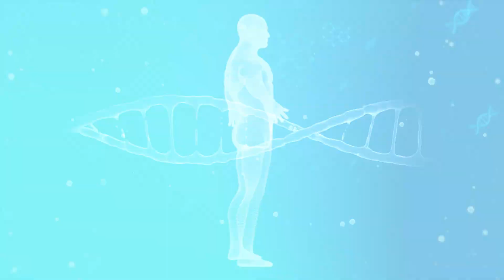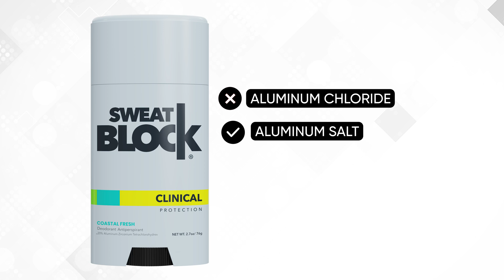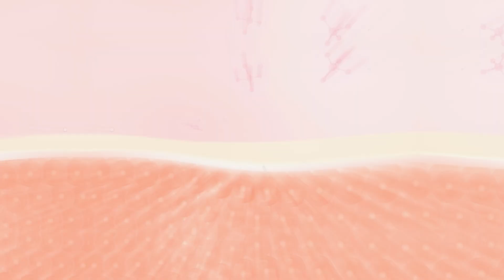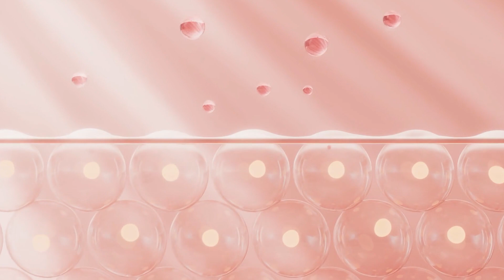Why Do I Sweat So Much and Best Hyperhidrosis Solutions? Pharmacist Explains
Wondering why do I sweat so much? This hyperhidrosis treatment guide shares causes, tips, and solutions.

SWEAT SO MUCH:
In this video I explain why do I sweat so much and why do we sweat using science-based advice. You’ll learn what makes you sweat the difference between regular sweating and hyperhidrosis and what is the best solution for hyperhidrosis. I also explain proven hyperhidrosis treatment options and what causes this condition.

SWEATBLOCK ANTIPERSPIRANTS:
SweatBlock is a U.S.-based company offering safe, effective, doctor-formulated solutions for excessive sweating since 2004. Created by Dr. Scott Steffensen, our original clinical-strength wipes have helped hundreds of thousands regain confidence—and today, we’re the #1 Clinical Strength Antiperspirant sold online.

With over 20,000 five-star reviews, our products are trusted to stop sweat in its tracks—whether it’s underarms, face, back, chest, hands, or feet. From high-stakes meetings to unforgettable first dates, we help you stay dry, confident, and in control. Sweat Less. Live More.®

or Amazon.com

Want tips, product updates, and sweat solutions delivered to your inbox?

SweatBlock Amazon USA
SweatBlock Amazon Canada
SweatBlock Amazon UK

MUST-HAVE SWEATBLOCK SOLUTIONS FOR SWEAT MANAGEMENT:
UNDERARM Antiperspirant Wipes
BODY Antiperspirant Wipes
HAND Antiperspirant
FOOT Antiperspirant
FACE Antiperspirant

0:00 Intro
0:25 Why Do I Sweat
1:07 What Makes You Sweat
1:53 Hyperhidrosis
4:24 Antiperspirant Use Mistakes
5:24 Face Sweating Solution
6:30 Seeking Medical Advice

SWEATBLOCK CHANNEL INFORMATION:
Channel hosted and led by Abraham Jacobson Khodadi – Advanced Clinical Practitioner Pharmacist practicing in Family Medicine.

Join us for expert-led health content, cutting-edge insights, and in-house videos designed to help you take control of excessive sweating with science!

New Videos: Mon & Sat – 8 AM PST
Monthly Live Show: First Thursday – 9 AM PST

Mail: DC Alpine Partners LLC – DBA SweatBlock
United States

WHEN TO SEE YOUR DOCTOR ABOUT SWEATING:
See your doctor if you experience excessive sweating without obvious triggers, such as heat or exercise, or if it disrupts your daily life. Sudden changes in your sweating patterns, night sweats, or sweating accompanied by weight loss, fever, or chest pain may signal an underlying medical condition. If over-the-counter treatments don’t help, a healthcare provider can identify the cause and recommend effective solutions.

The Author does not provide any medical advice on the Site. Accessing, viewing, reading or otherwise using this content does NOT create a physician patient relationship between you and it’s author. Providing personal or medical information to the Principal author does not create a physician patient relationship between you and the Principal author or authors. Nothing contained in this video or it’s description is intended to establish a physician patient relationship, to replace the services of a trained physician or health care professional, or otherwise to be a substitute for professional medical advice, diagnosis, or treatment. You should consult a licensed physician or appropriately credentialed health care worker in your community in all matters relating to your health.

About this video: Searching why do I sweat so much? In this video, Advanced Medical Practitioner Abraham Jacobson Khodadi, MPharm(Hons)IPresc MScACP shares science-based hyperhidrosis treatment tips and what is the best solution for hyperhidrosis!